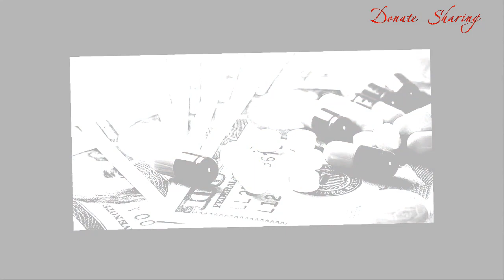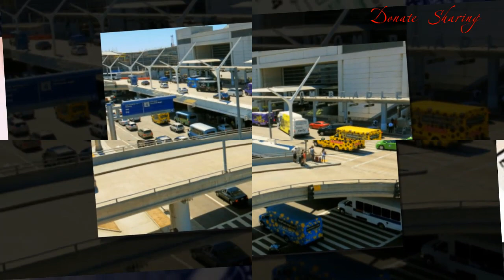Ôi ! không chạy sẽ không kịp nữa, CÓ CHUYỂN BIẾN GÌ !